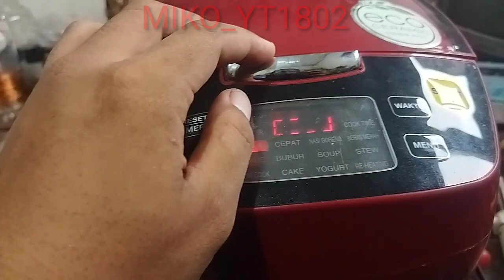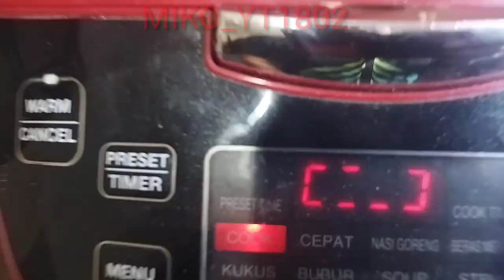cara memperbaiki mejikom yongma digital tidak bisa masak ternyata bukan relaynya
cara memperbaiki mejikom yongma digital tidak bisa masak bukan relaynya tapi ininya,
cara memperbaiki mejikom yongma digital tidak bisa masak bukan relainya,
cara memperbaiki magic com yongma digital tidak bisa memasak,

Bagikan video video ini ke sahabat sahabat kalian agar lebih banyak lagi informasi yg bisa dibagikan

Apabila ada pertanyaan tulis saja di kolom komentar.

Maturnuwun, terimakasih banyak sudah menonton.